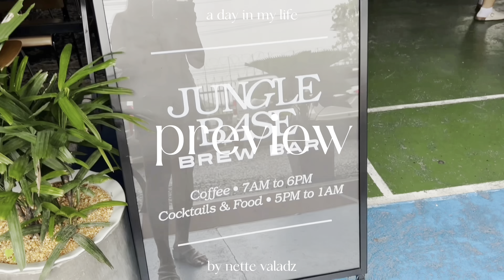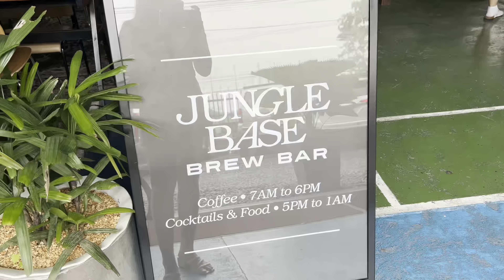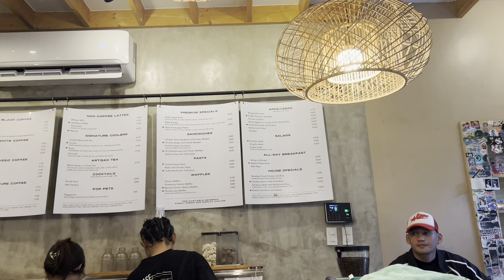A day in my life: Exploring Jungle Base Grounds🍃☕️ | San Fernando, Pampanga | Cafe Vlog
You’re probably wondering why I have guts to do this😅

Free Music for Videos 👉 Music by Taylor Van Cleave - this is a bad one

Free Music for Videos 👉 Music by Anja Kotar - September [Thematic Exclusive]